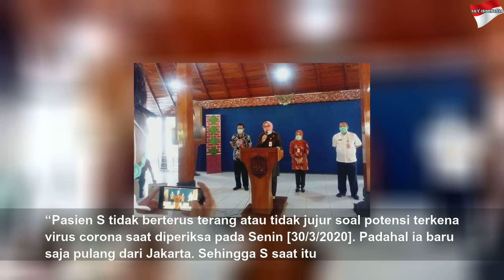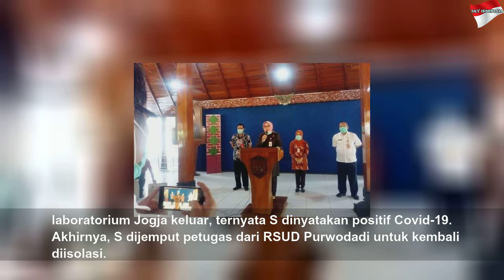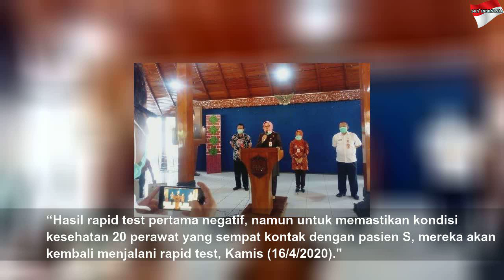Pasien Positif Corona di Grobogan Berbohong, 20 Perawat Wajib Isolasi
Pasien Positif Corona di Grobogan Berbohong, 20 Perawat Wajib Isolasi | Black Life
Jumlah pasien positif Corona yang dirawat di Rumah Sakit Umum Daerah (RSUD) dr R Soedjati Purwodadi kini bertambah menjadi tiga orang. Satu pasien yang terinfeksi Corona berinisial S asal Desa Sumberjosari Kecamatan Karangayung baru diketahui hasil swab test-nya pada Rabu (15/4/2020).